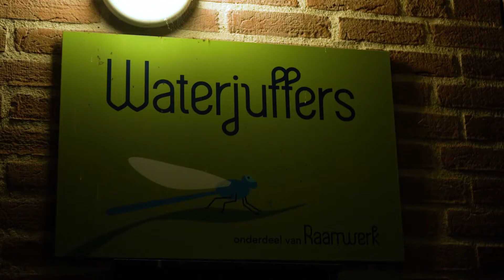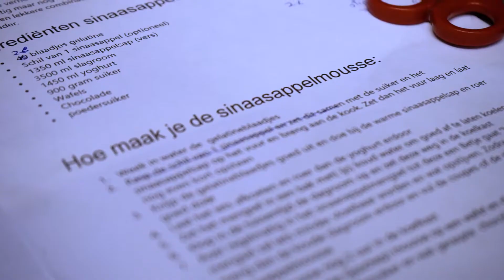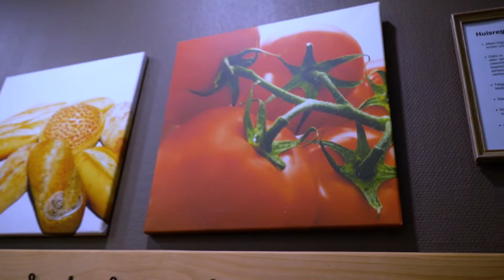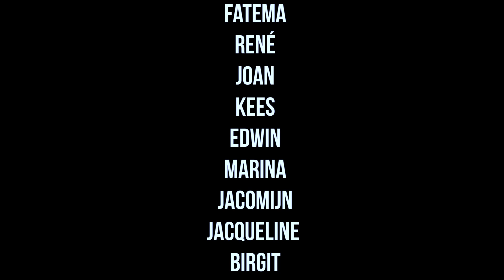Resto VanHarte Noordwijkerhout: Give and Take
Een korte film over Resto VanHarte Noordwijkerhout. Resto VanHarte Noordwijkerhout is een vestiging die vanuit een vrijwilligersinitiatief, maar wel volgens het concept van Resto VanHarte, is opgezet. Kijk een dagje mee in de keuken van deze gezellige en altijd drukke locatie.

De maker, Frank Joseph: "Door film een bijzonder verhaal een podium geven, dat is wat ik als filmmaker wil. Ik ben van mening dat er door het delen van een verhaal ruimte ontstaat om raakvlakken te vinden met een ander en er meer begrip ontstaat voor de ander. Ik ben Frank Joseph, 24 jaar, woonachtig in Amersfoort. Dit is waar ik voor sta.
Op dit moment ben ik aan het afstuderen aan de Willem de Kooning Academie in de richting audiovisual design. Daarnaast heb ik ook mijn eigen bedrijf Finesse Vision, waarin ik als filmmaker op zoek ga naar de verhalen die ik tot uiting kan laten komen.''
Meer info over Frank Joseph vind je op LinkedIn en Instagram: